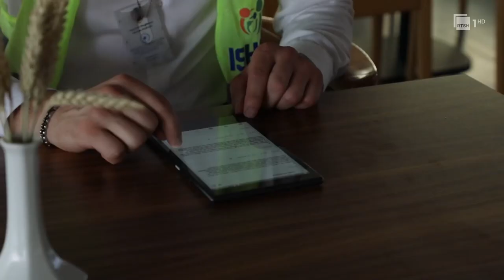Zbatimi i kushteve higjeno-sanitare, zero tolerance, Kumbaro dhe Manastirliu inspektojnë në Vlorë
Ministrja e Shëndetësisë Ogerta Manastirliu, Ministrja e Turizmit dhe Mjedisit, Mirela Kumbaro, së bashku me inspektorët e Task-Forcës ndërinstitucionale kanë ‘zbritur’ në terren dhe në qendrën shëndetësore në Lungomare ku janë vendosur në gatishmëri të shtuar ekipet mjekësore, për të siguruar për mbarëvajtjen e sezonit turistik. Ministrja Manastirliu dhe Kumbaro theksuan se do ketë zero tolerancë ndaj subjekteve, në rast të mos respektimit të kushteve higjieno-sanitare